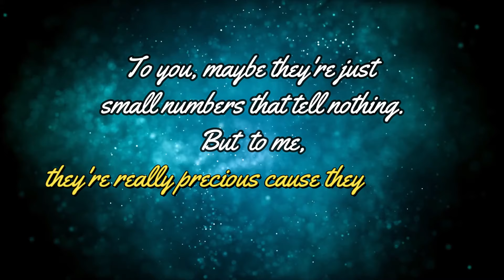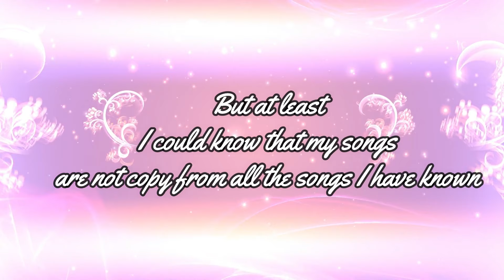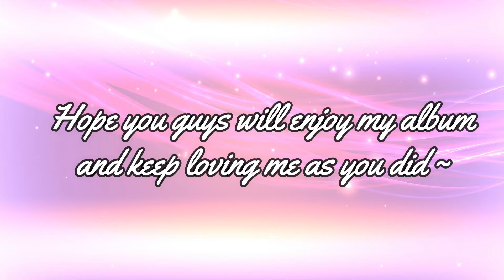★ 1st Anniversary - THANK YOU VIDEO ★